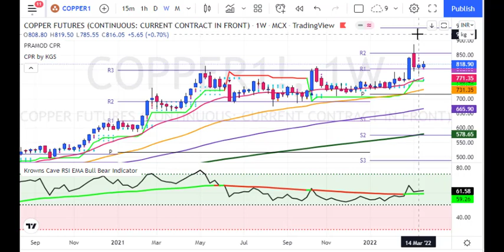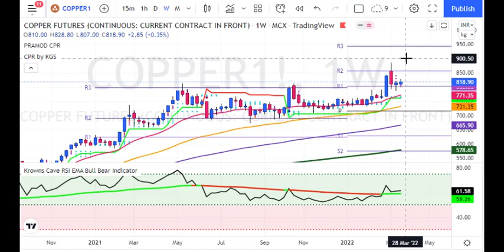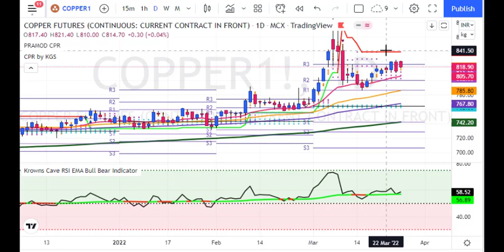My Copper Weekly Predictions for 28 to 1 Apr 2022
1. Daily 1-2 Nifty Banknifty future tips
2. Intraday and Positional (2-3 days holding ) calls
3. 90% profit making accuracy with 1:2 risk reward ratio
4. must have capacity to maintain 3 Lakhs+
5. Expected monthly average returns are 75K to 80K
6. Charges 5k/monthly or 30k/yearly.

1. Daily 1-2 Nifty banknifty & stock Options tips
2. Intraday and Positional (2-3 days holding) calls
3. 90% profit making accuracy with 1:2 risk reward ratio
4. Must have capacity to maintain 50k+
5. Expected monthly average returns are 20K to 25k
6. Charges 3k/monthly or 12k/yearly.

1. Daily 1-3 calls in gold, silver, copper, crudeoil & naturalgas futures
2. Intraday and Positional (2-3 days holding ) calls
3. 90% profit making accuracy with 1:2 risk reward ratio
4. must have capacity to maintain 5-6 lakhs
5. Expected monthly average returns are 1 to 1.25 lakhs
6. charges 5k/monthly or 30k/yearly.

1. Daily 1-2 calls in rupee futures
2. Intraday and Positional (2-3 days holding ) calls
3. 90% profit making accuracy with 1: risk reward ratio
4. must have capacity to maintain 60k t 100k+
5. Expected monthly average returns are 40K to 43K
6. Charges 5k/monthly or 30k/yearly.

1. Daily 1-2 calls in NSE Stocks
2. Pure Intraday calls
3. 90% profit making accuracy with 1:2 risk reward ratio
4. must have capacity to maintain 50k
5. take each position worth 1 lakhs rupees
6. Expected monthly average returns are 20K to 25K
7. charges 3k/monthly or 12k/yearly.

1. Fix Returns (3 to 5% / Month).
•1 Months Prior intimation is required for Permanent closure.

2.High Risk Higher Return Account Management
•30:70 Profit Sharing basis.
• 10K Security Deposit (Refundable at end).